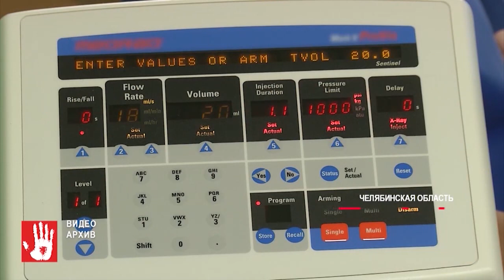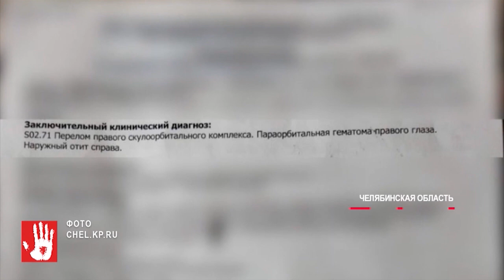Хозяева тюбинговой трассы в Лазурном могут попасть под статью